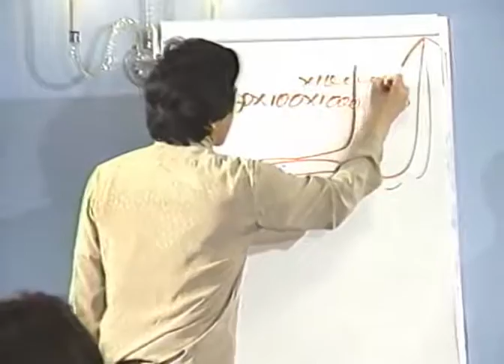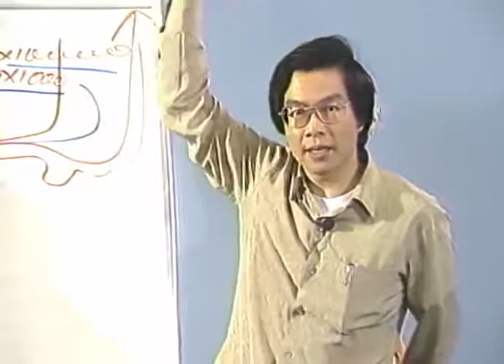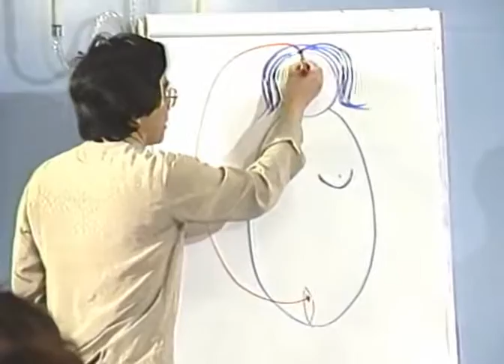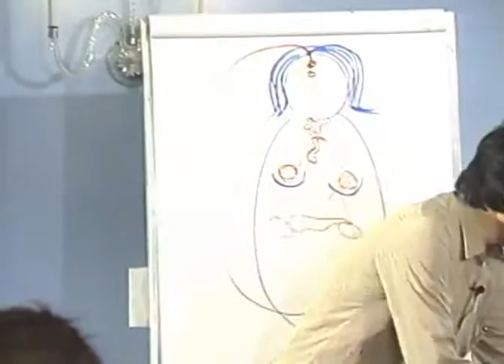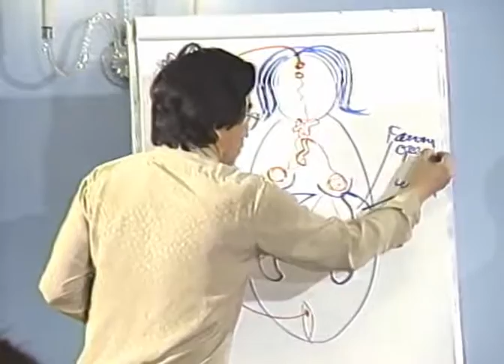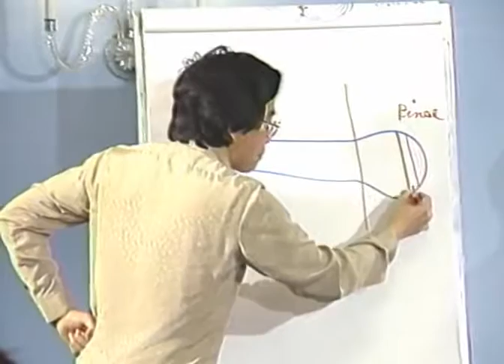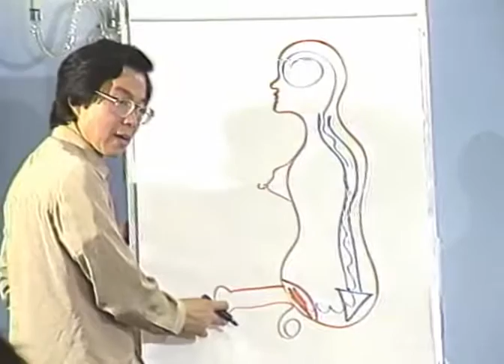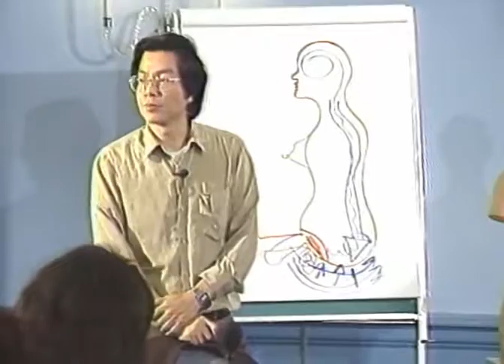The Big Draw 2